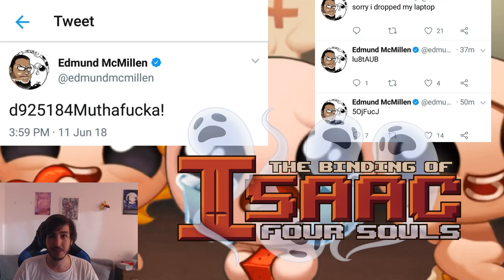EL NUEVO BINDING OF ISAAC | Códigos Secretos y VERTROX descubriendo el Nombre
Chicos! Edmund ya ha dicho que el juego costará entre 25 y 30 dólares! Mucho más asequible para la mayoría :D